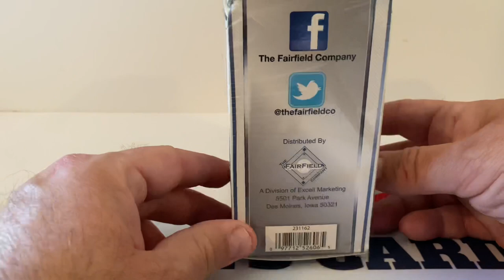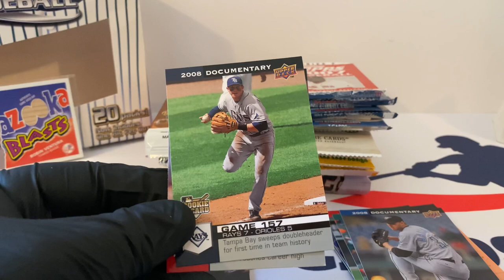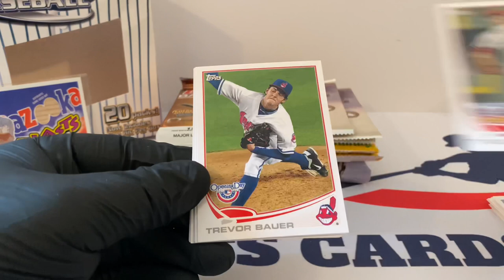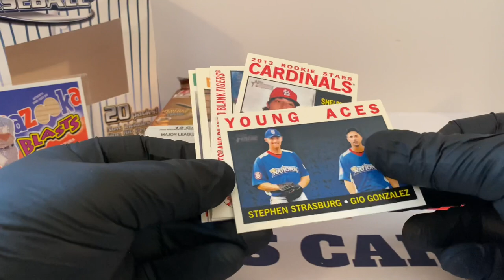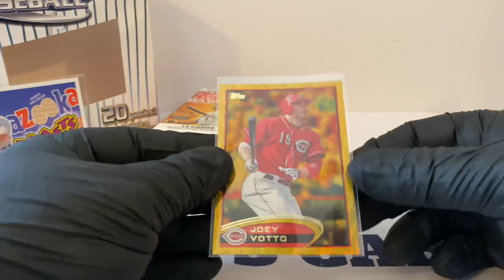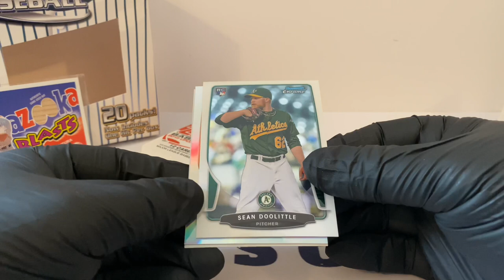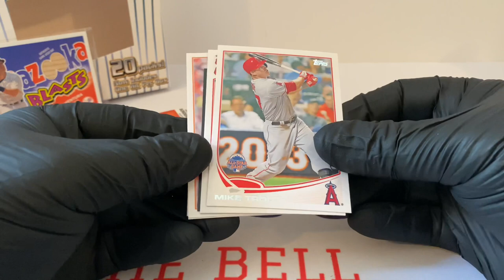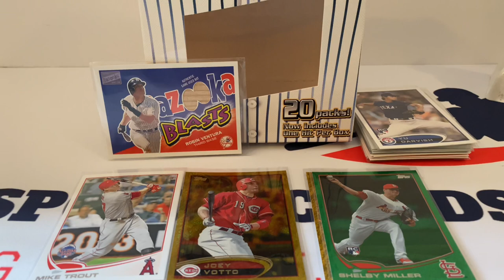Rare 2013 Fairfield 20 Baseball Pack Mystery Box! What Unreal Packs Did We Find? Watch To Find Out!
Today we open a rare 2013 Fairfield 20 Baseball Pack Mystery Box! I've been searching for a box like this for over two years and we found one! What are the packs? What cards did we pull? Watch to find out!